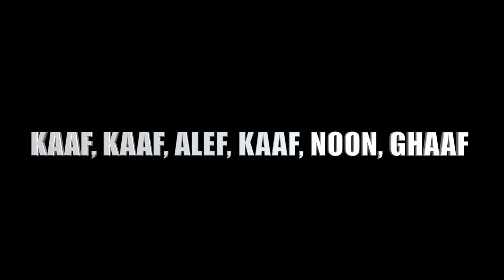سیگارکس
CIGAREX
Comedy StopMotion
About Cigarette & Sex

همه‌ی آنچه یک عمر می‌خواستید درباره‌ی هم‌آغوشی سیگارها بدانید اما از پرسیدنش واهمه داشتيد

The all answers to every question you wanted to ask cigarettes about sex for a lifetime but you were afraid they would get angry and burn you.
Documentary about the emotional-sexual life of cigarettes with unheard of sounds at all The sexual pleasures of two cigarettes in this chronicle